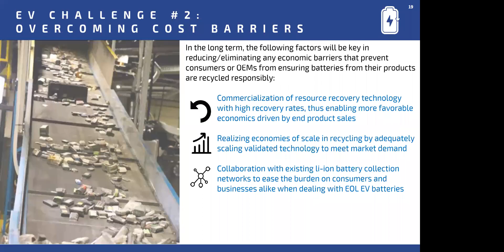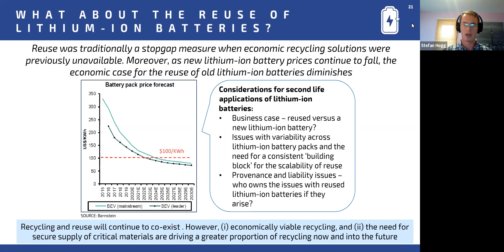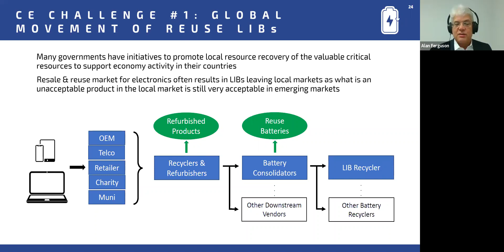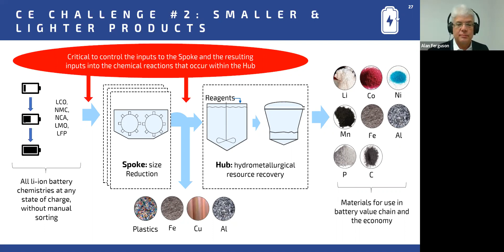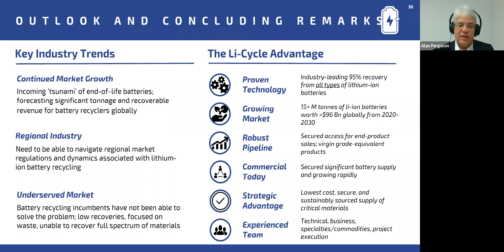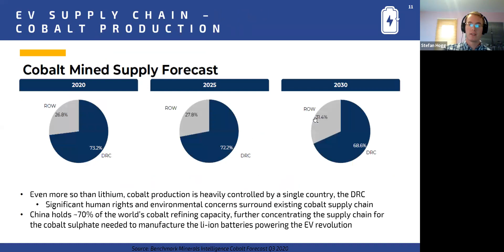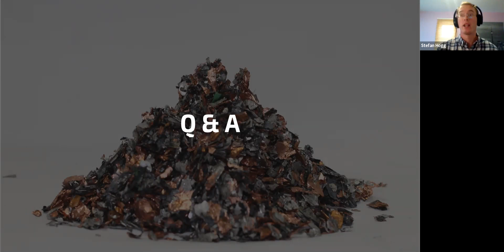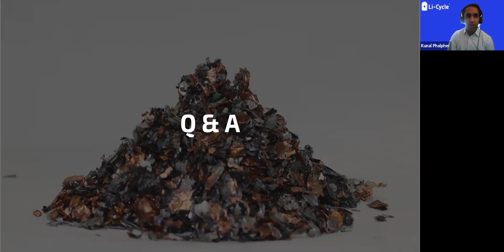Challenges of closing-the-loop for end-of-life lithium-ion batteries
The electric vehicle industry has undergone exciting growth over the past decade, and the future of electrified transport has been promised to dramatically lower global emissions in the ongoing fight to combat the effects of climate change. However, challenges within the supply chain related to deficits of critical materials as well as the carbon footprint associated with the production of these materials have been leveraged by pundits with bearish outlooks on the future of the industry as arguments against the purported benefits of this technology, and the difficulty of handling high voltage battery packs adds further complexity to the conventional vehicle recycling system that is not equipped to process lithium-ion batteries.

• The opportunity for a closed-loop recycling system to create a new source of materials for re-integration into the battery manufacturing supply chain
• Managing battery supply for recycling from diverse channels and applications
• Challenges faced by conventional automotive recyclers and scrap companies, as well as conventional consumer electronics recycling companies
• How to incentivize responsible recycling practices as increasing volumes of batteries reach end-of-life